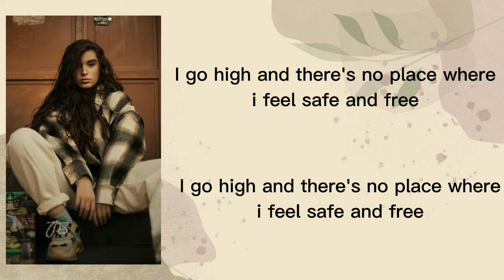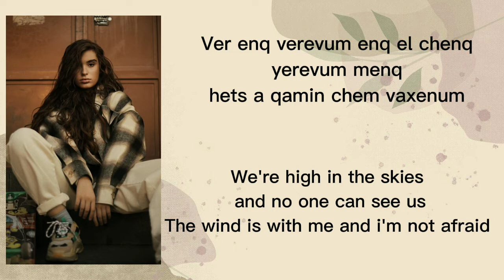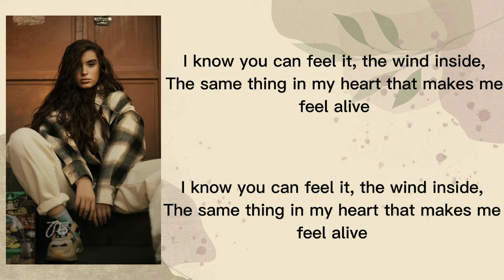Malèna-Qami Qami Lyrics [eng. arm. transletion]